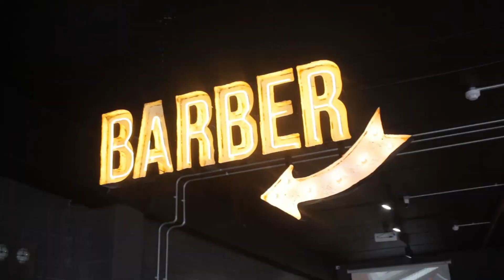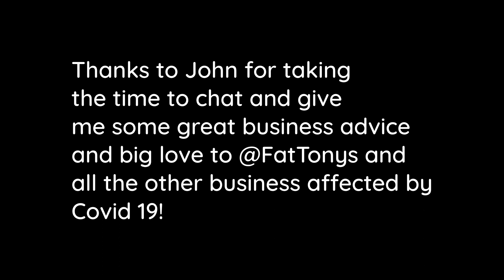Conversation with John McGuire, Owner of Fat Tony's Barber Shops Galway | Chef Chat #24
John McGuire is the owner of the well known Fat Tony's barber shops in Galway. He has 5 shops spread across the city and his newest venture is Fat Tony's lifestyle store, a coffee come clothing store. I sat down with John to hear his early beginnings in barbering, opening his first store, how the recession affected his business, the corona virus and much more.